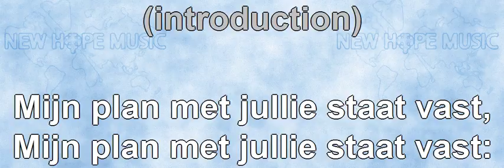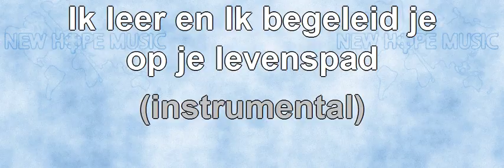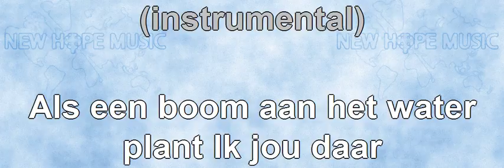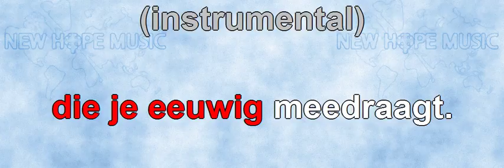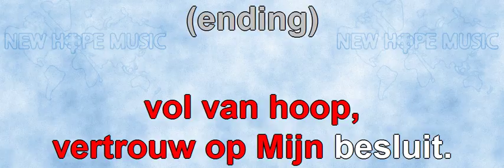Mijn Plan Met Jullie Staat Vast (instrumentaal)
Original title: The Plans I Have For You
Written by: Ralph P. Merrifield
Nederlandse vertaling: Johan Komrij
Sequenced by: Ron Tilden